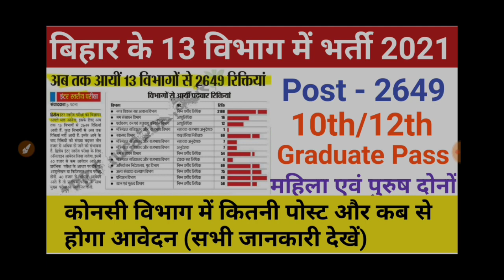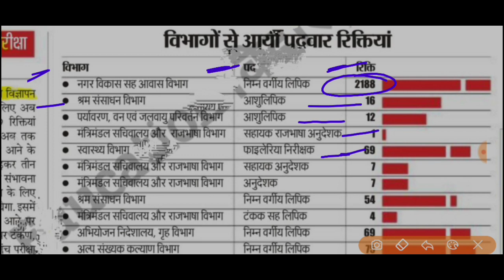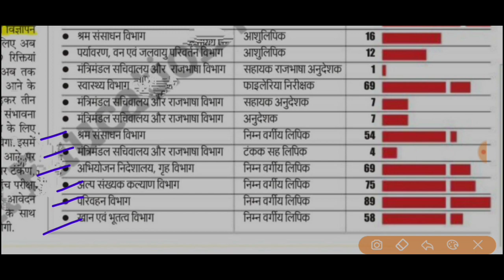बिहार में एक और नई भर्ती 2021 | BIhar Government New Vecancy 10th/12th Pass Male or Female 2021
•••{NOTE}•••

महत्वपूर्ण तिथि (Important Date)
ऑनलाइन आवेदन शुरू होने की तिथि :- coming soon
आवेदन की अंतिम तिथि :- coming soon
शुल्क भुगतान की अंतिम तिथि :- अभी तय नहीं है
परीक्षा की तिथि :-   जल्द ही सुचना दिया जायेगा
प्रवेश पत्र की तिथि :-  जल्द ही सुचना दिया जायेगा
आवेदन शुल्क ( Application Fee)
GEN, OBC अभ्यर्थी :-  रु /-
ST, SC अभ्यर्थी :-  रु /-
शारीरिक विकलांग (PH) व महिला अभ्यर्थी  :-  रु 0/-
आवेदन शुल्क भुगतान का प्रकार :- आवेदन शुल्क का भुगतान ऑनलाइन माध्यम  से आप क्रेडिट कार्ड, डेबिट कार्ड, नेट बेंकिंग तथा ई-चालान  से कर सकते हैं I
उम्र सीमा (Age Limit)
उम्र सीमा ………. को
न्यूनतम उम्र सीमा :- 18 वर्ष
अधिकतम उम्र सीमा :  वर्ष
उम्र सीमा में छूट: अनुसूचित जाति, अनुसूचित जनजाति, अन्य पिछड़ा वर्ग, विकलांग (PWD) और महिलाओं को छूट सरकार के नियमों के अनुसार दी जाएगी I
उम्र सीमा में छूट की अधिक जानकारी के लिए विभाग द्वारा जारी किये गये अधिकारिक सुचना को पढ़े I

Bihar SSC के पास अभी तक राज्य के 1 दर्जन से अधिक विभागों की रिक्तियां आ गई है सबसे अधिक नगर विकास आवास विभाग में निम्न वर्गीय लिपिक के लिए 2188 पदों की नियुक्ति होनी है इसी माह जून के अंत तक आवेदन की प्रक्रिया शुरू हो जाएगी समाचार पत्रों की माने तो करीब Bihar SSC के Bihar SSC Inter Level Vacancy 2021-22 कुल 2649 पदों पर भर्ती के लिए विज्ञापन जारी किया जायेगा I

Article Bihar SSC Inter Level Recruitment 2021
Category Recruitment
Authority Bihar SSC ( Bihar Staff Selection Commission)
Post Name
सहायक , निम्न वर्गीय लिपिक , सहायक अनुदेशक , आशुलिपिक , अनुदेशक
Total Post 2649
Advt. No. & Year 2021
Application Start Date June 2021
Application Mode Online Mode

बिहार में एक और नई भर्ती 2021 |,BIhar Government New Vecancy 10th/12th Pass Male or Female 2021,Bihar SSC Inter Level Recruitment2021 I BSSC_New_Vacancy2021,Bihar SSC Inter Level Recruitment 2021-22:,Bihar SSC Recruitment 2021,Bihar SSC Vacancy 2021,Bihar SSC vacancy 2021 Sarkari result,BSSC upcoming vacancy 2021,Bihar SSC Inter Level Exam 2021-22,Jobs Today,JOBS TODAY,Jobstoday,jobs today,JobsToday,JOBSTODAY